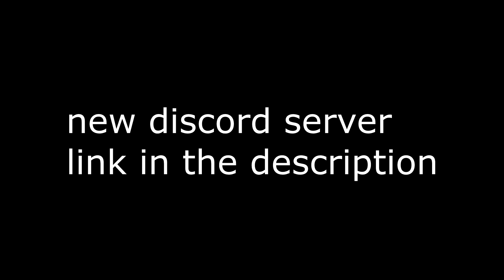Discord Server Announcement!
edit: you now need my permission to join my server, this change has been made to avoid raids.

join and have fun everyone!